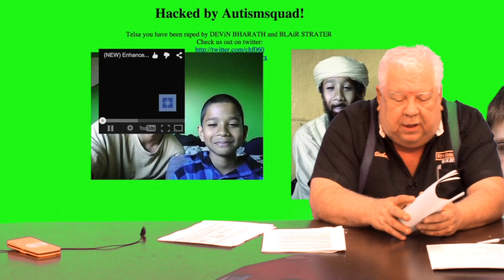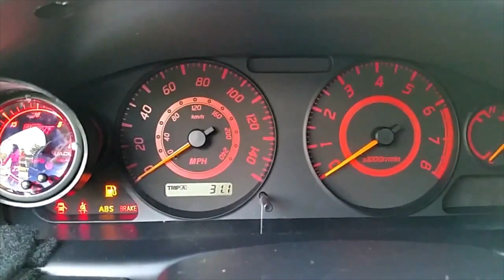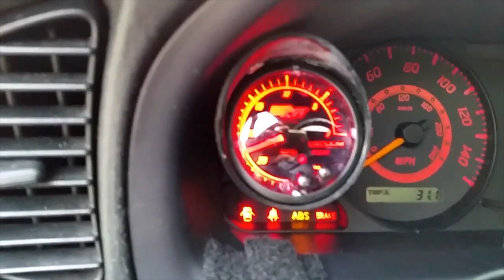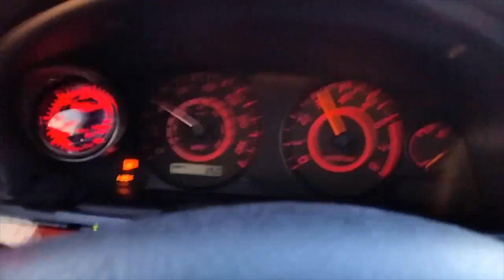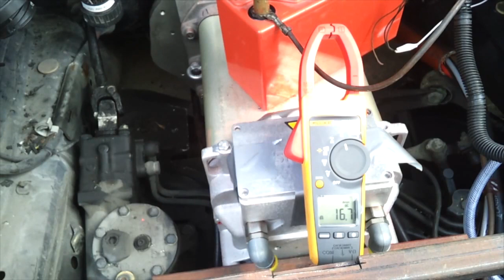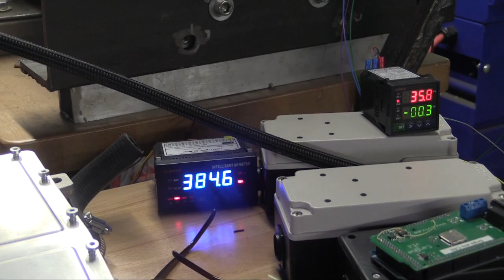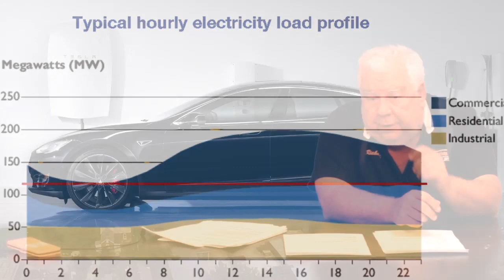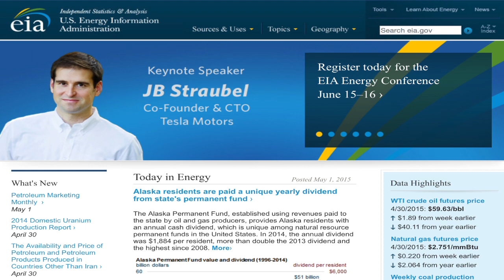EVTV Friday Show - May 1, 2015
Tesla's Homepower iniitiative.  An Arduino Due with built in CAN.  Our peripherals test bench.  Power steering and brakes for EVs.
Tax policy for sustainable energy in the future.